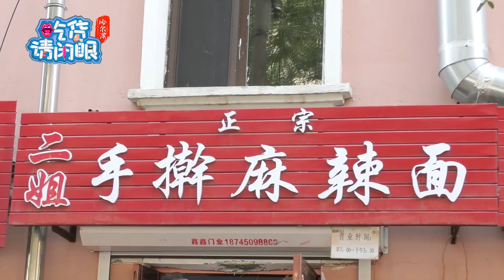【吃货请闭眼】二姐麻辣拌面，仅凭两种面条引无数食客趋之若鹜。麻辣面咸香好味，肉拌面劲道解饱！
每周一、三、五努力更新，爱我就赞我吧！
 国庆节马上到了，吃货请闭眼祝各位国庆节快乐，一起愉快地休假吧~咱们假期后再见！